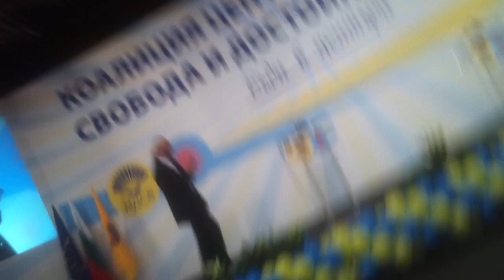Дони пее химна на НДСВ, за един различен свят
Дони, 14 април 2013